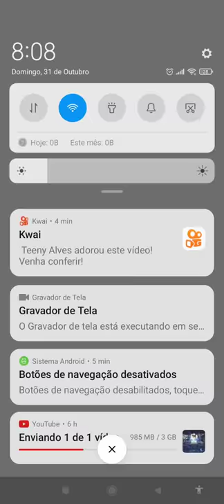Você nunca mais vai perder duelos Usando essa jogada no Yu-Gi-Oh! Duel Links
acompanhe minha jornada nesse jogo Incrível!! Duelo em 3D! Duelo em equipe -  Yu-Gi-Oh! Duel Links